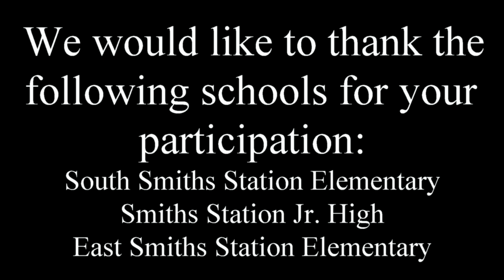SSHS Senior Walk, Class of 2017 - Smiths Station High School